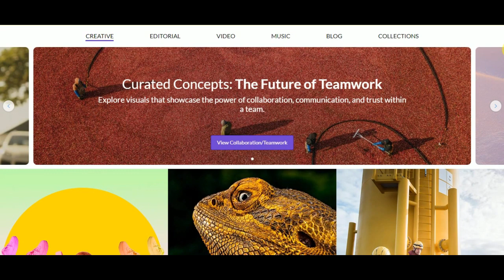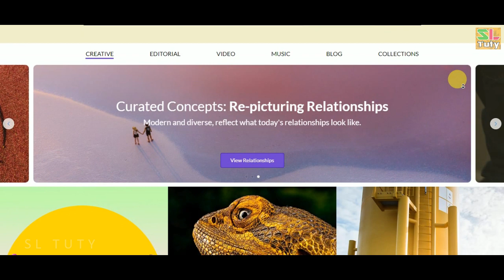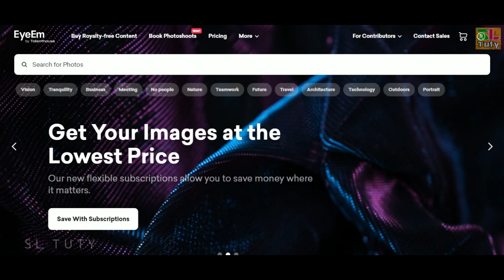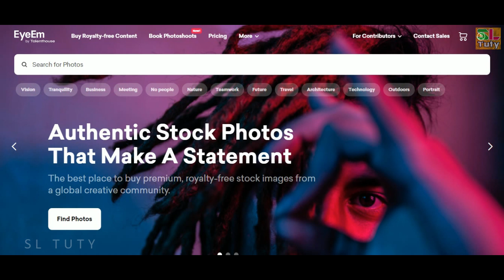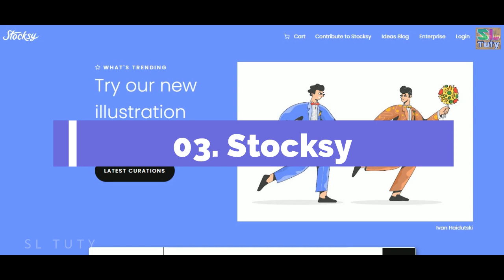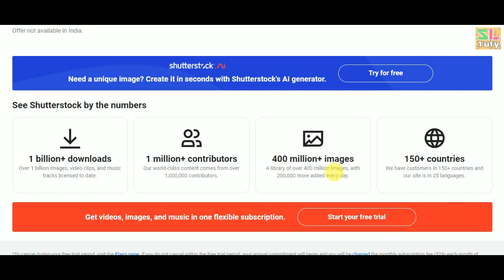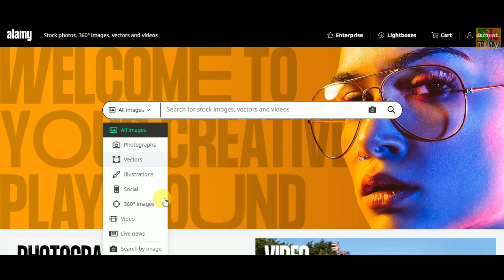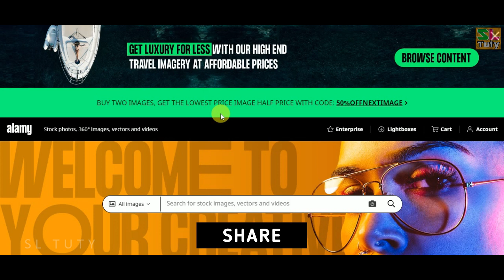පොටෝ විකුණනලා ඩොලර් හොයන ක්‍රම 6ක්| Earn $349 per day by Selling Photos 6 Methods |Sinhala| SLTUTY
ඔබගේ Smart ජංගම දුරකතනය මුදල් ගලන උල්පතක් බව ඔබ දැන සිටියාද? ඔබ ගන්නා ඡායාරූප විකිණීමෙන් මුදල් හොයන්න පළමු පියවර තබමු

✅ Filmora 9 : VIDEO EDITING STANDARD COURSE (Sinhala Medium)

✅online සල්ලි හොයන්න කැමති ඔබට මෙන්න Help එක SL TUTY HELP

​​Get more information | Social Media Platforms

​@SL Tuty
වෙනස ඔබ වන්න අපි පටන් ගමු :)